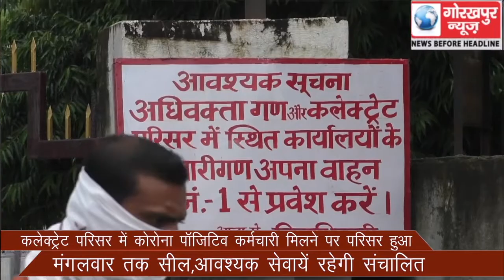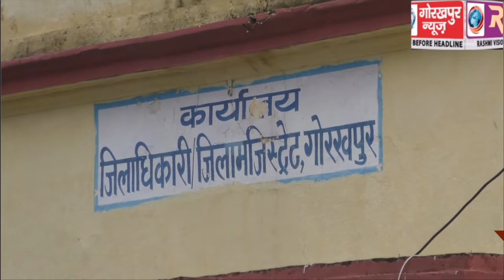कलेक्ट्रेट परिसर में कोरोना पॉजिटिव कर्मचारी मिलने पर परिसर हुआ मंगलवार तक सील,आवश्यक सेवायें रहेगी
कलेक्ट्रेट परिसर में कोरोना पॉजिटिव कर्मचारी मिलने पर परिसर हुआ मंगलवार तक सील,आवश्यक सेवायें रहेगी संचालित